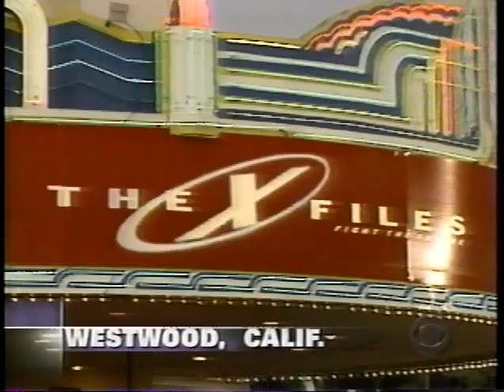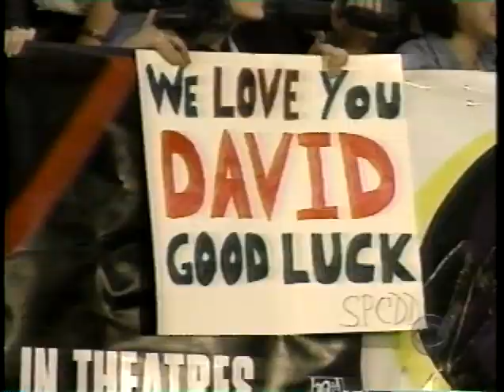Eleanor Mondale Interviews Gillian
Eleanor Mondale interviews Gillian Anderson on her first X-Files movie